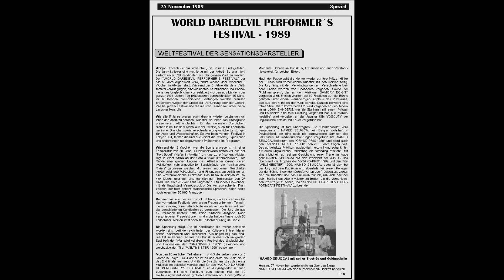Weltfestival der Sensationsdarsteller - 1989 - Seuqcaj - 25.11.89